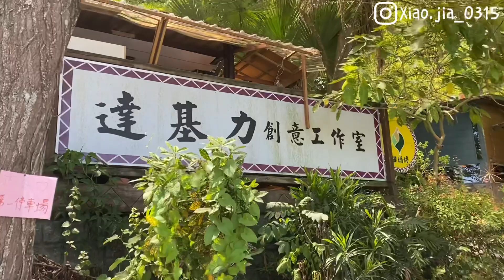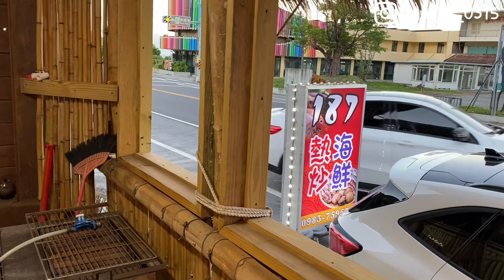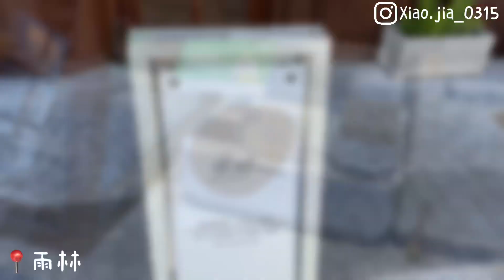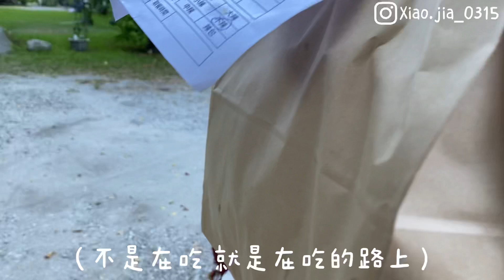花蓮好好玩🤍｜ 七星潭、立川漁場🐟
這次真的好好玩
發現阿公阿嬤蠻可愛的🤣🤣